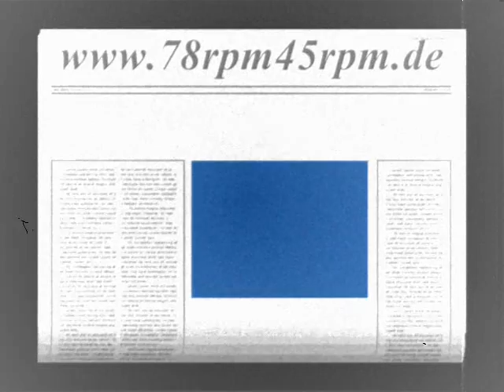Bei uns in Budapest Rosy Barsony